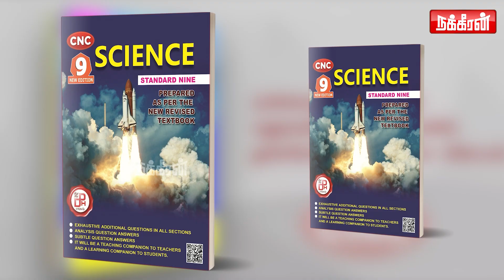குஷ்பூவை சுந்தராலயே கண்டிக்க முடியாது! Kasimuthu Manikam | RN Ravi | M K Stalin | Kushboo | Edappadi